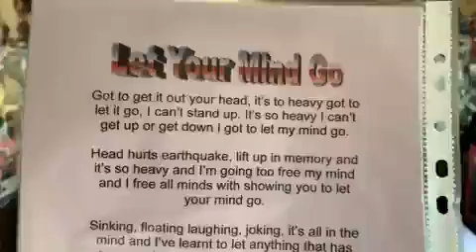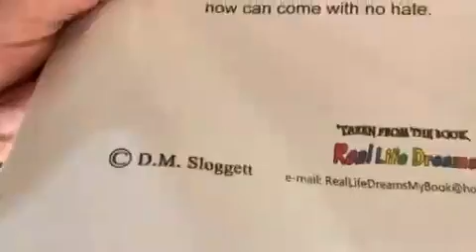Let your mind go 6 09 2009 Poem I wrote for Reallifedreamsmybook